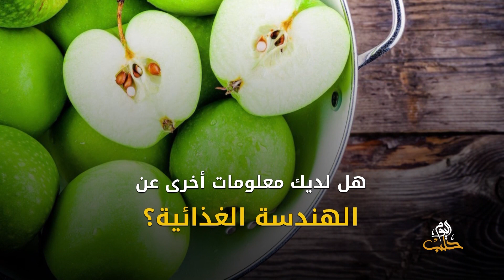شببلك 75 - ترغب بدراسة الهندسة الغذائية في تركيا؟ إليك أهم المعلومات عنها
تحدثنا في هذه الفقرة عن قصة نجاح طالبة سورية تخرجت من جامعة غازي عنتاب وحصلت على المرتبة الأولى في كلية الهندسة الغذائية، وناقشنا الصعوبات التي واجهتها خلال دراستها في الجامعة. وانطلاقا من ذلك تحدثنا عن تخصص الهندسة الغذائية ومجالات العمل به وأمور أخرى حوله.
ضيف الحلقة: تهاني قاسم خريجة هندسة غذائية بجامعة غازي عنتاب
إعداد وتقديم: وداد باكير